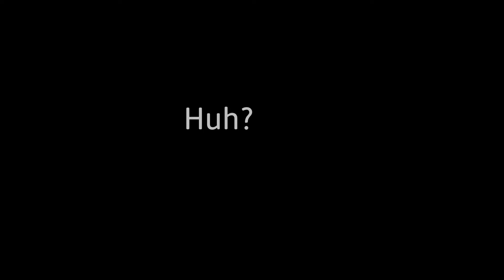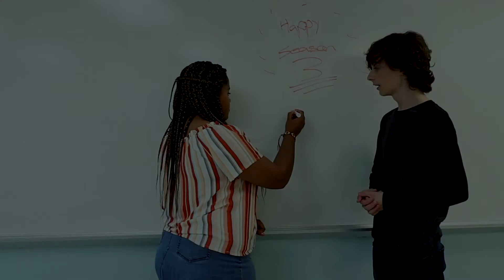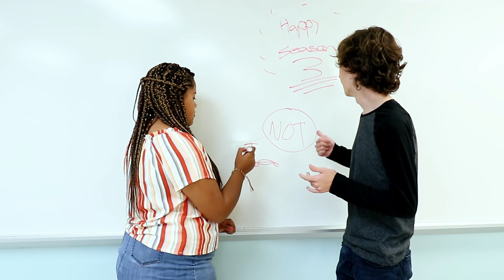Charlie and Jacinda: Season Three Premier AND…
A new school year and a new season! Join Charlie and Jacinda to find out what's going on and what's coming up!

Check out Charlie's music pick! Summer Salt on YouTube!

    The Charlie and Jacinda Show
        Featuring Charlie W. and Jacinda A.
 Charlie and Jacinda appear in this video with full guardian consent (on file).

"Times Square" - Onda Norte

"Tell Me (Instrumental Version)"   - Basixx

Any minors appearing in this video did so with express consent from their legal guardians.

This video was created in conjunction with the Lowell High School Photography Club, Lowell, Indiana